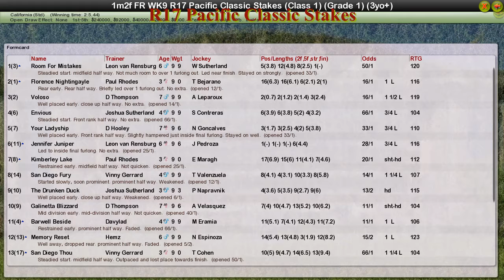FR WK9 R17 Pacific Classic Stakes